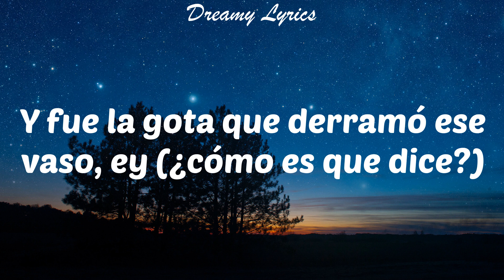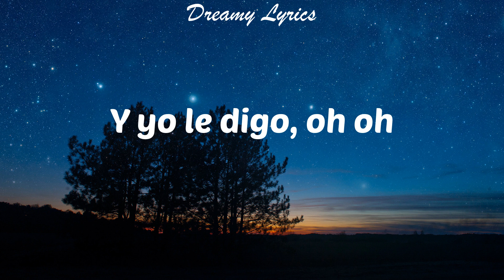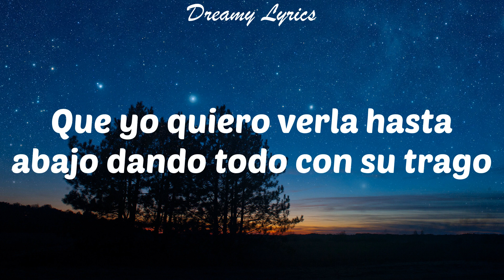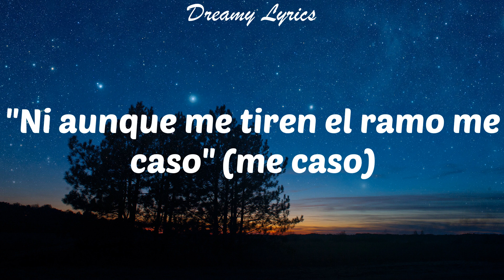Sal y Perrea (Lyrics) Sech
Lyrics in this video:
Sí
D-d-d-d-dj Sech
Jajaja
Dímelo Flow
Yo, Cerebro
El Bloke
(Rich Music)